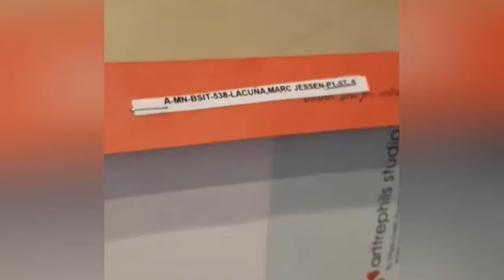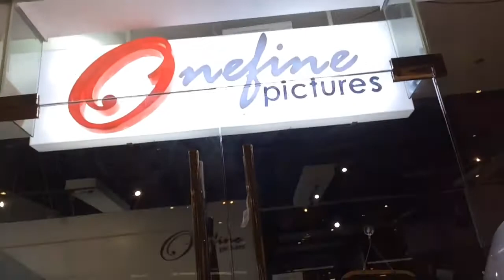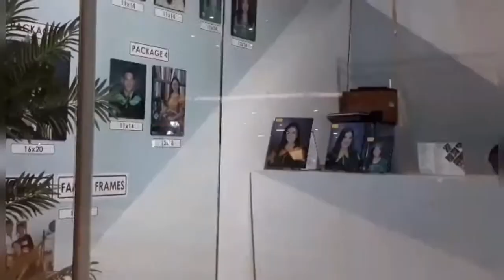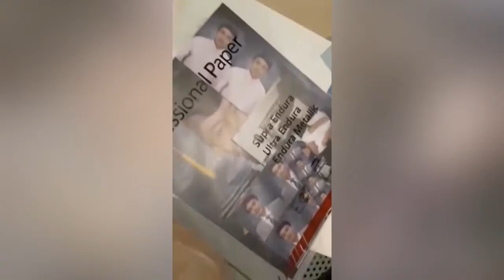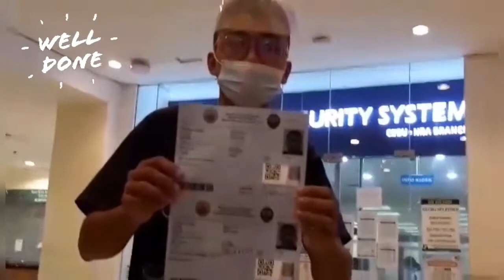Brother's graduation photo was finally claimed! | Robinsons Galleria Cebu 2021 | One-stop mall shops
Welcome to my day off 2 of 3 Vlogs.
Productive day with my brother.
Congrats again Bro.😁❤